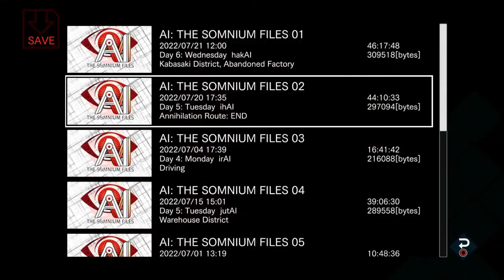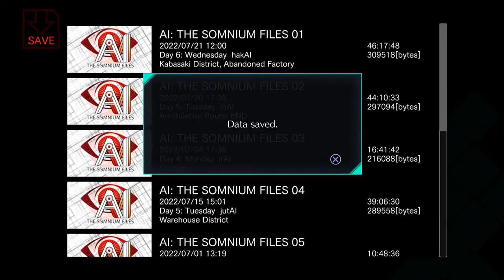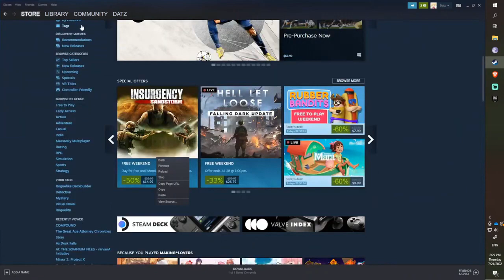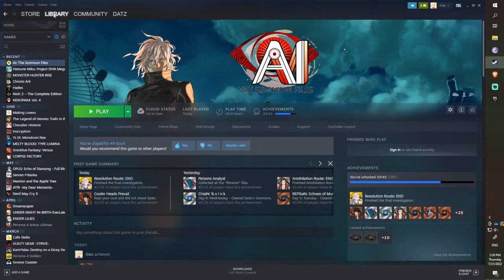ศึกสุดท้าย | AI: The Somnium Files ตอนที่ 35 (ตอนจบ)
AI เดอะมิวสิคคอลล์